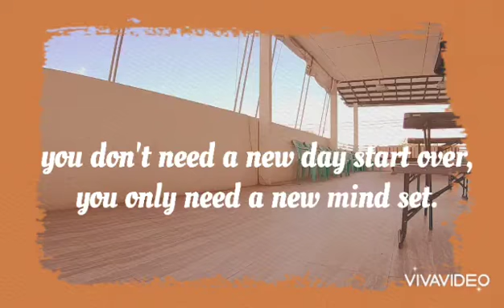push up | you don't need a new day to start over, you only need a new mind set.